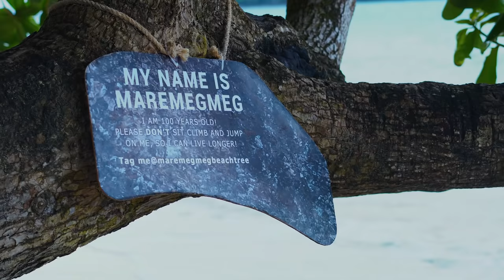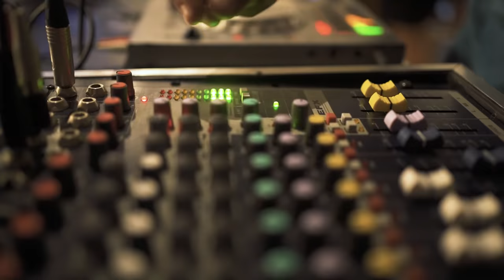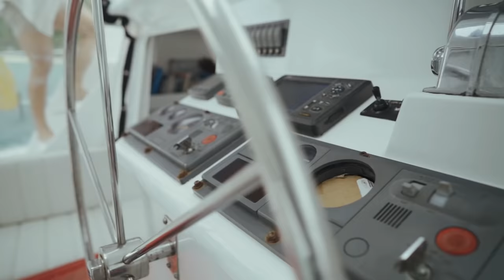WanderMaj - Rambo's Birthday Weekend at El Nido | Maja Salvador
Long time no see mga beshies! ❤ Samahan niyo kong balikan ang mga kaganapan nung Rambochella2021 a.k.a birthday celebration ni Rambo sa El Nido with our closest friends and family. ☀️

Follow me mga beshies!